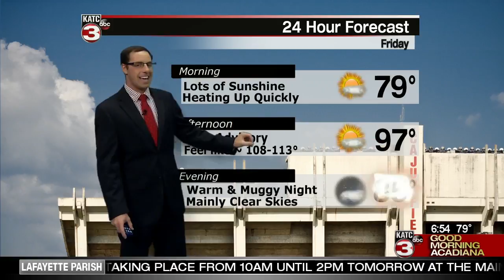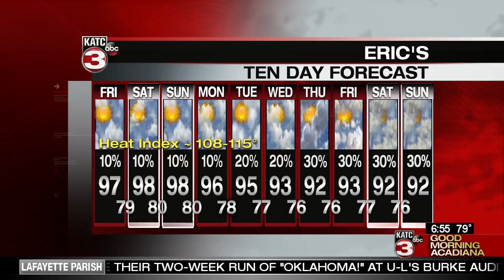Eric's Weather Forecast 7/20/18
Eric's weather forecast for July 20, 2018